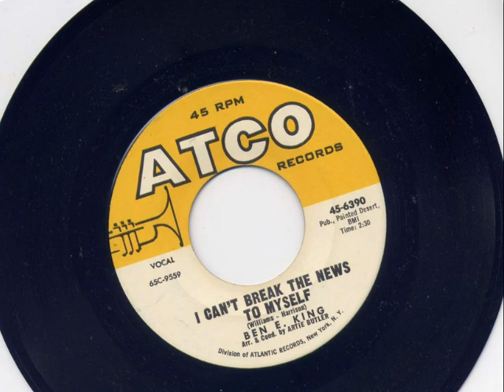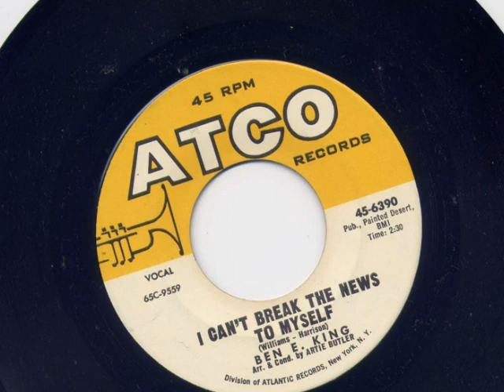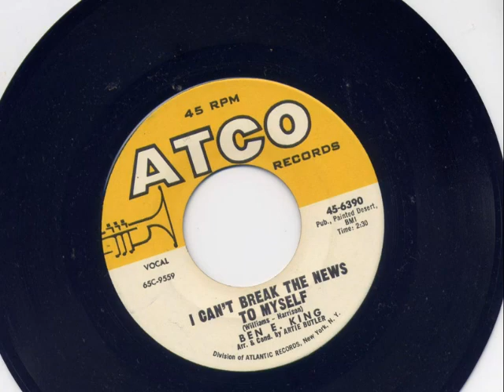Ben E King-I Can't Break The News To Myself.wmv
Ben E King - I Can't Break The News To Myself (Atco0
The sound taken from the 'mint' vinyl copy seen in the pictures!